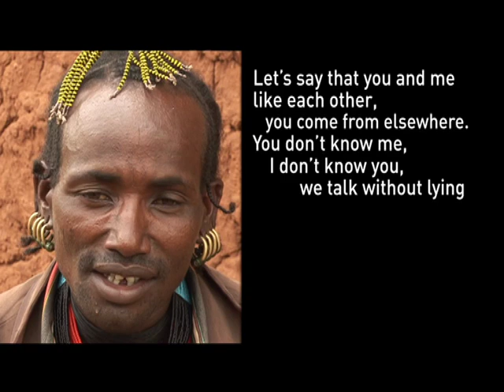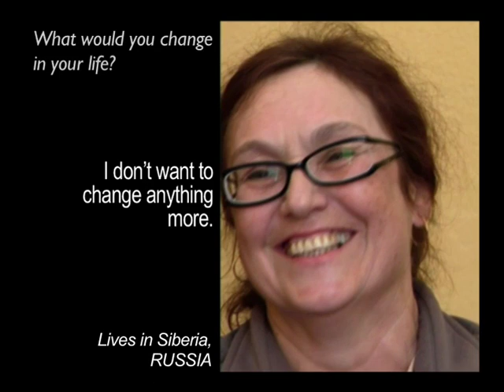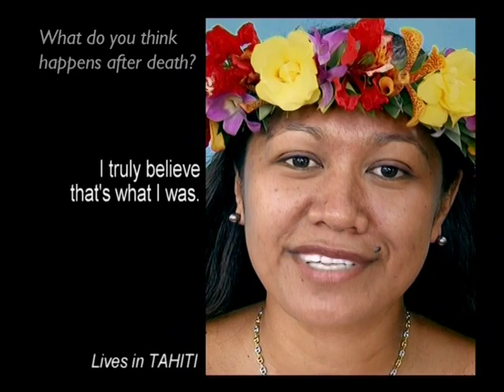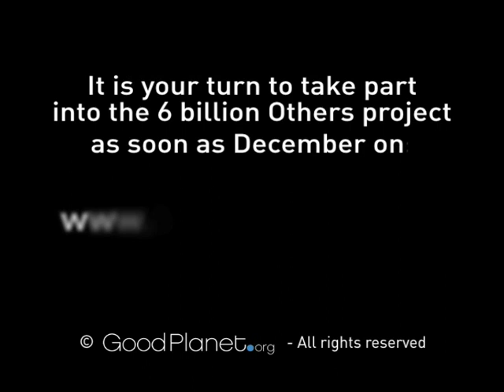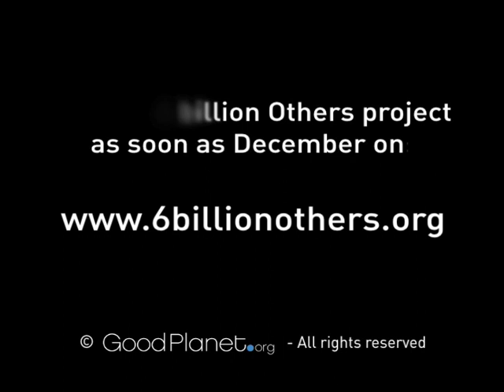IDFA 2009 | Trailer | 6 Billion Others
Five years after the devastating tsunami in Sumatra, 12-year-old Syawal talks about how he lost his mother and two sisters.